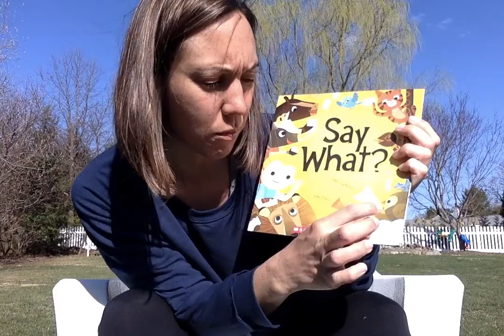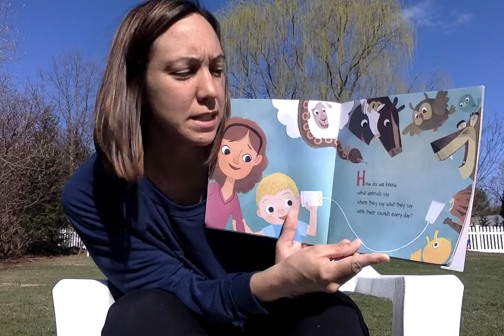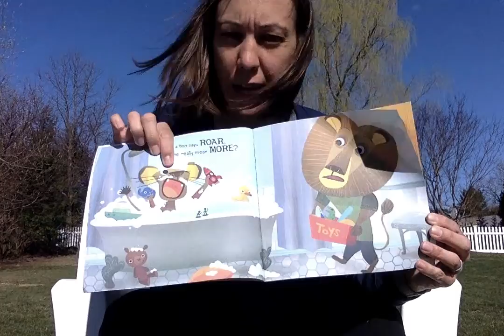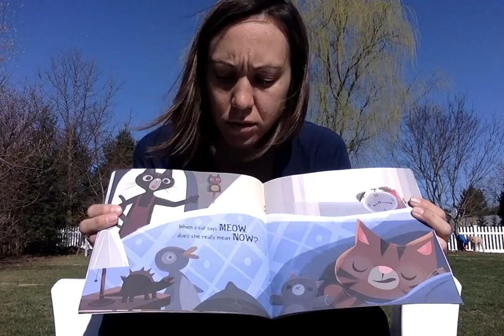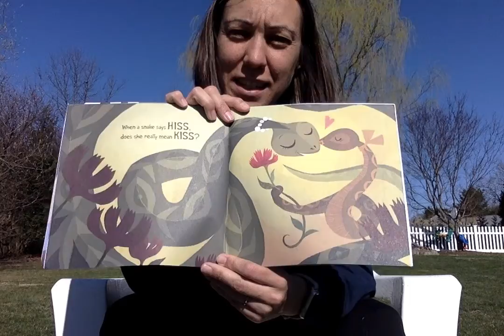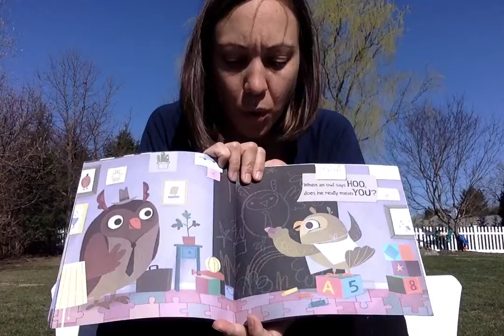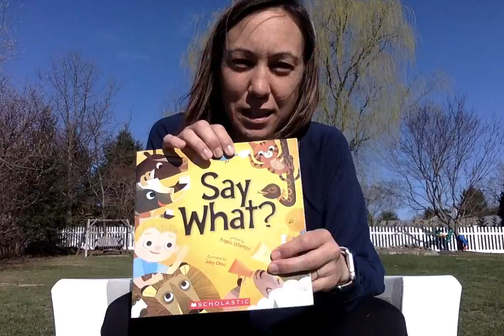3/27 Say What animal Book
preschoolers